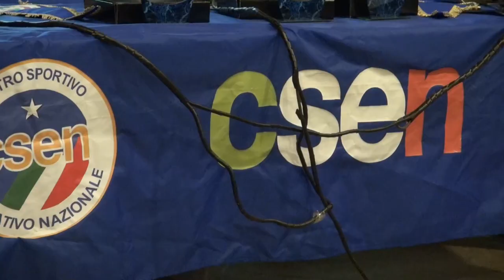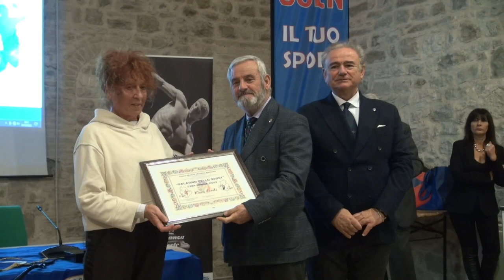CSEN Umbria Premiazione Paladini dello Sport 2023